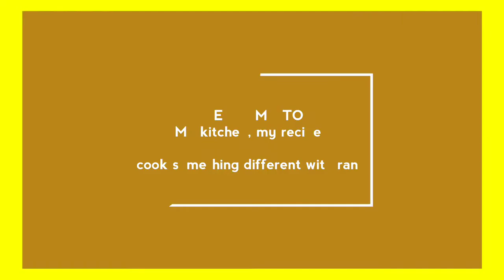ঘরে মজুত মাএ কয়েকটি উপকরণ দিয়ে চটজলদি তৈরি করুন ধনে পাতার এই সহজ পকোড়া-Coriander Pakora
DFFERENT RECIPES:

এই রেসিপি দেখার পর আর বেঁচে যাওয়া ভাত ফেলে দেবেন না-Monsoon Special Rice Pakora-चावल से बनाए पकोड़े

পুটি মাছের এই রেসিপিটি না দেখলে বিরাট মিস-Bengali style Small Fish Recipe With Only 1 Spice

এভাবে দই দিয়ে রুই মাছ রান্না করলে সবাই আঙ্গুল চেটে খাবে-Rohu Fish with Curd-Bengali Recipe-दही मछली

COPYRIGHT: All contents including videos, photos, texts on this channel is copyrighted to My kitchen, my recipes.